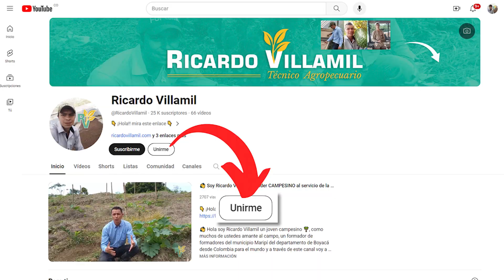Apoya el esfuerzo que se hace en el campo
este video muestra la oferta de contenido referente el campo, todo lo que tiene que ver con agro cultivos que tratamos en nuestro canal, cultivos, siembra, huerta, cultivo de peces, alimentación complementaria para los animales trucos y consejos que seguras te servirán si tienes que ver con nuestro campo